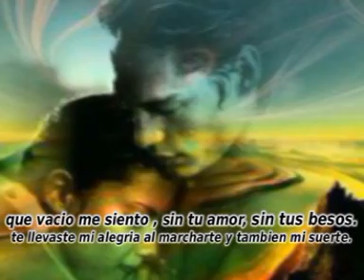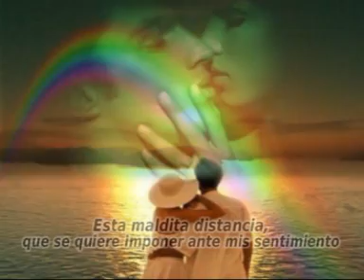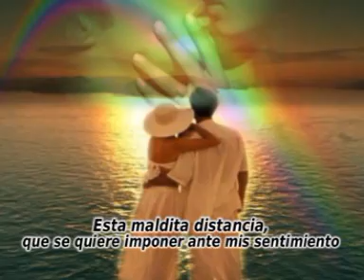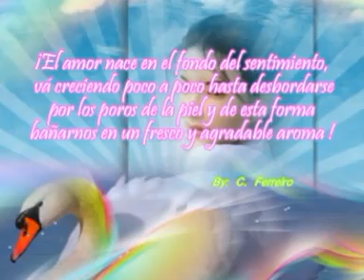Noche eterna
edicion CANDIDO FERREIRO texto GABY FLEITAS nº 74 ago. 2012
NOTA: Los videos se veran mejor si clikcas sobre el enlace o titulo en color azul